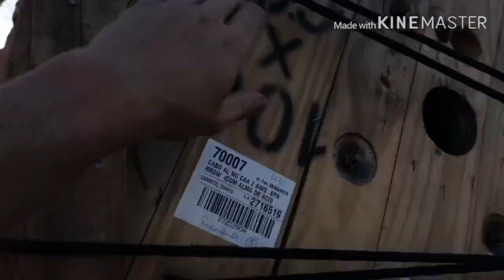HORA DE ESTICAR AS CANELAS !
Uma paradinha pra dar um confere no mercedes.
Esticar as canela de sabiá e seguir a viagem😃
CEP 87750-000